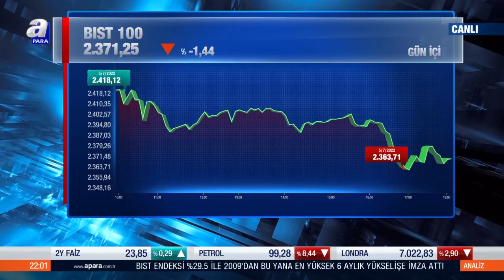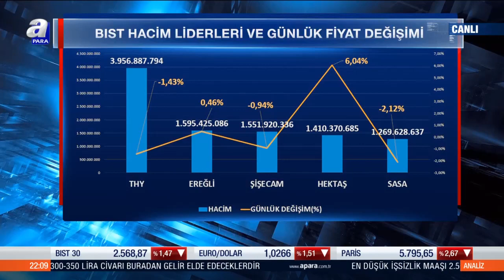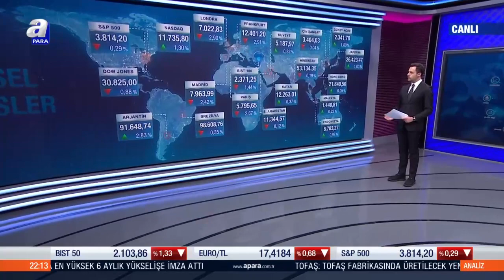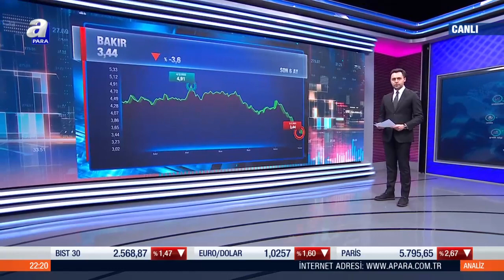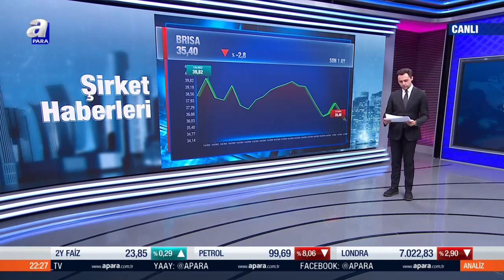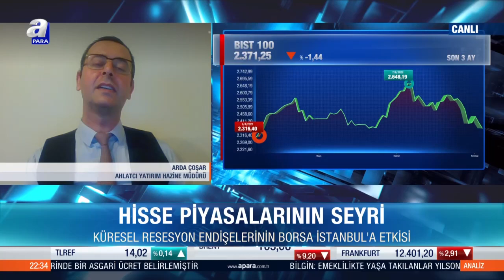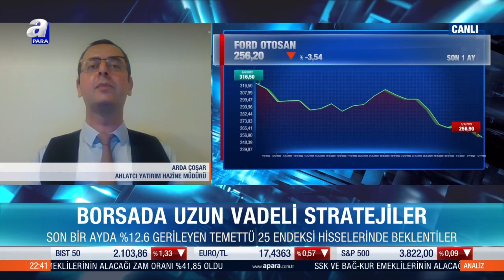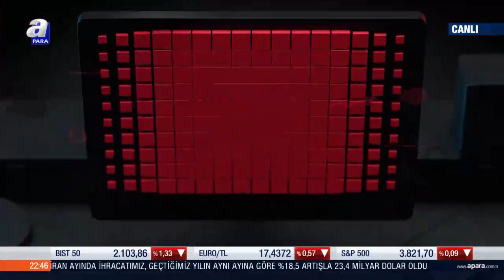Petrol fiyatlarının borsaya etkisi / Analiz / 05.07.2022 | A Para